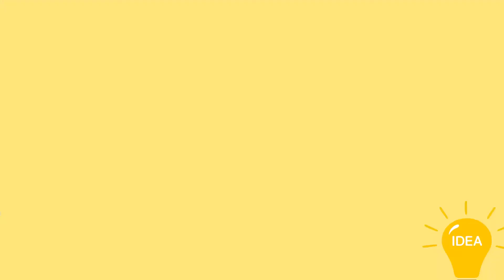Top 10 Món Ăn Ngon Việt Nam Được Du Khách Nước Ngoài Nhớ Mãi Vinh Danh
Những món ăn Việt như nem rán, bún chả, phở hay bánh mì Việt Nam không chỉ được người Việt ưa chuộng mà còn nhận được rất nhiều lời khen ngợi của du khách cũng như báo chí thế giới.

Cảm ơn tất cả quý vị bạn bè cô bác đã ghé thăm và theo dõi video của em!!!
Bà con cô bác có yêu thích video thì xin hãy giúp đỡ phát triển kênh bằng cách:
Lưu ý: Kênh của em không sở hữu hoàn toàn về các tư liệu, thông tin trong video.